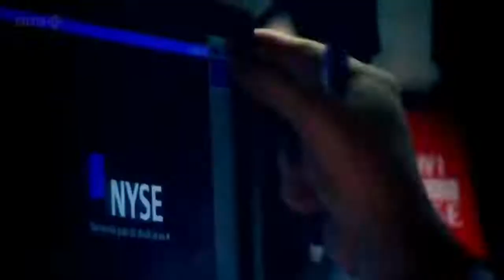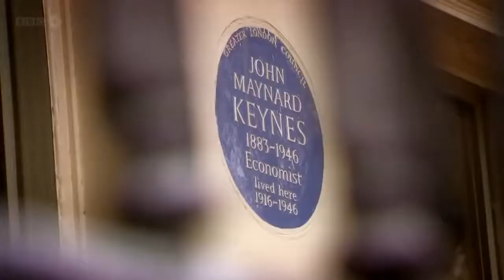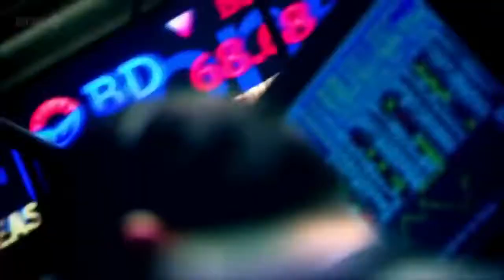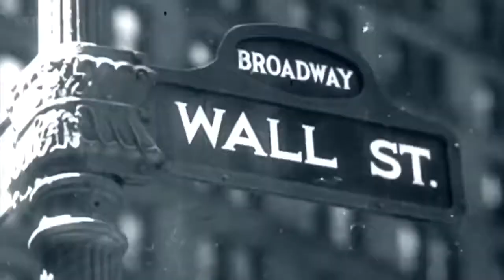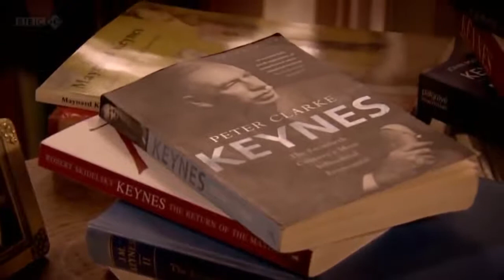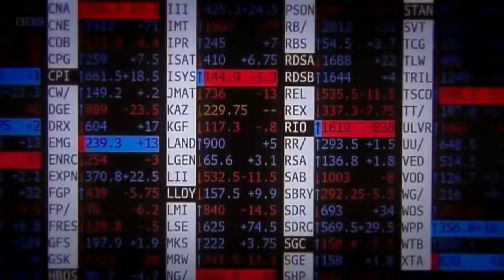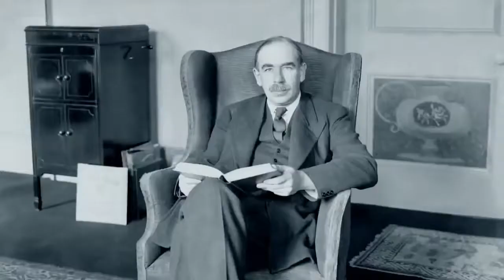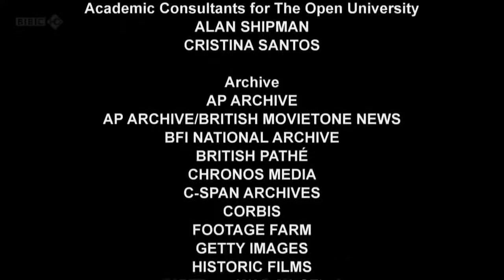Masters Of Money John Maynard Keynes (subtitled)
Part 1
For those wondering about John Maynard Keynes in the documentary master of money.Can be viewed with subtitles.
Automatic translation in all languages.